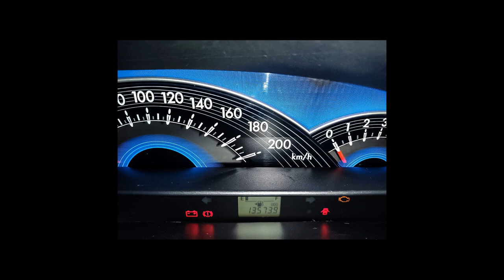TOYOTA ETIOS - 2014 - Franca/SP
COMPLETO, PNEUS NOVOS, MUITO ECONÔMICO

Dados do Veículo
Veículo: TOYOTA / ETIOS 1.5 XS SEDAN 16V
Ano: 2013/2014
Combustível: FLEX
Portas: 4 PORTAS
Câmbio: Manual
Cor: PRATA
KM: 135.000

✅ Air Bag
✅ Alarme
✅ Ar Condicionado
✅ Ar Quente
✅ CD Player
✅ Computador de Bordo
✅ Desembaçador Traseiro
✅ Direção Hidráulica
✅ Encosto de Cabeça Traseiro
✅ Rádio
✅ Travas Elétricas
✅ Vidros Elétricos
✅ Trio Elétrico
✅ Air Bag Passageiro
✅ Porta Copos
✅ Retrovisor Retrátil
✅ Som Original